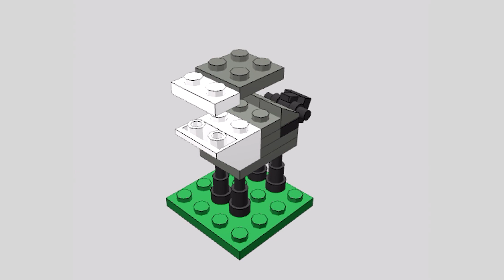Lego Classic Moose | Lego Classic Bricks | Lego Creator | Lego Ideas | Lego Animals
Build anything you can imagine with the huge LEGO® Classic sets, which include not only the famous LEGO® bricks, but also many other parts such as wheels, windows, eyes, leaves, flags, levers and more. Each set offers new possibilities for creating original designs and includes instructions with blanks and ideas that can serve as a starting point for your own creative adventures. Collect huge cars or small animals, or combine both! You can combine parts from different sets - don't hold back your imagination. Build spacious LEGO® castles, then take them apart and use the parts to build monstrous creatures. Lego Classic. Lego Classic Bricks. Lego Creator. Lego Ideas. Lego Animals. Animals. Lego Fish.